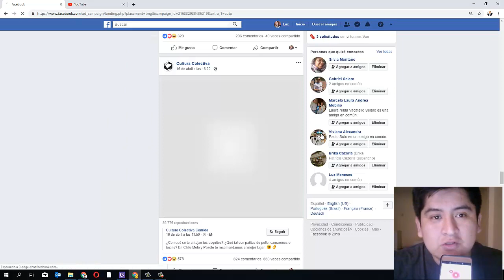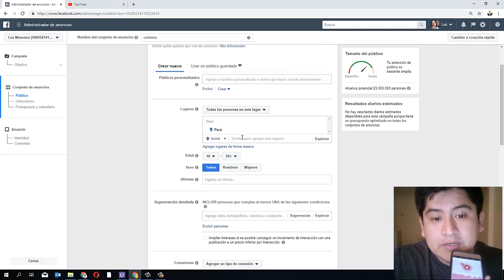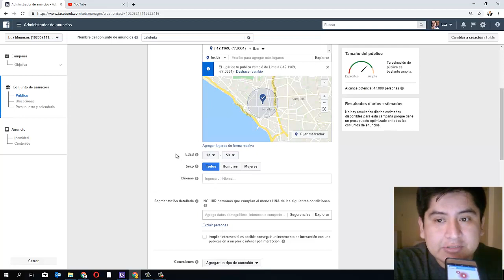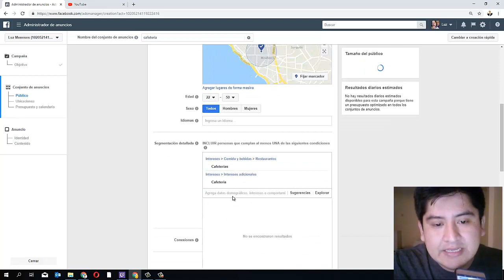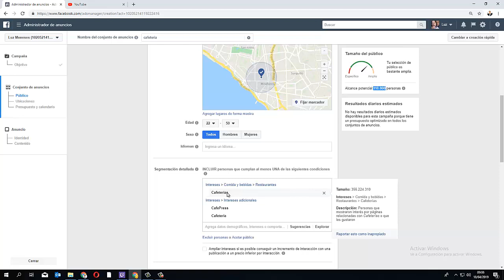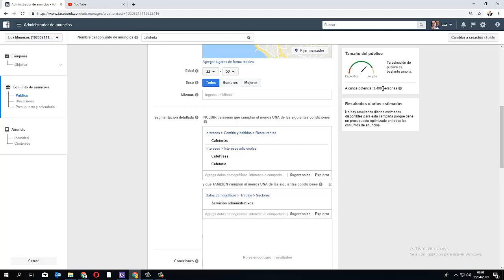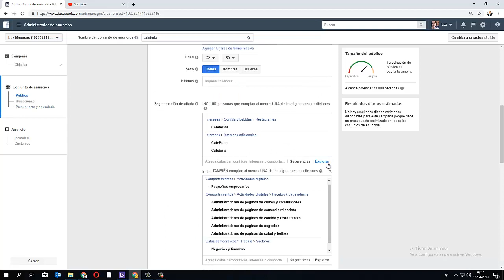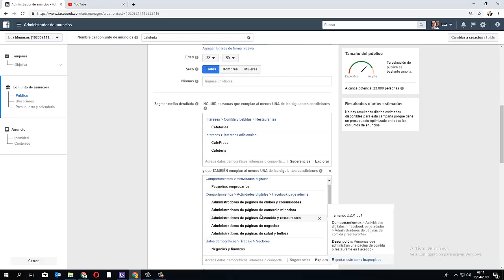COMO SEGMENTAR EN FACEBOOK PARA TRAER CLIENTES A TU CAFETERÍA 2022